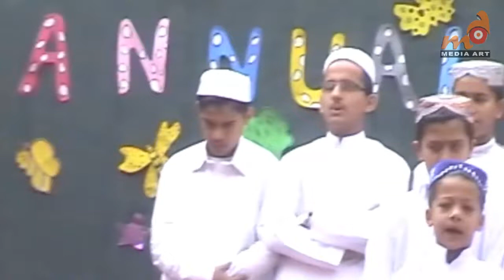Sallu Alaihi Wa Alihi | Naat | Red Rose Montessori and School I Media Art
Red Rose Montessori and School Peshawar
Rec By Mubashar Ali
Media Art